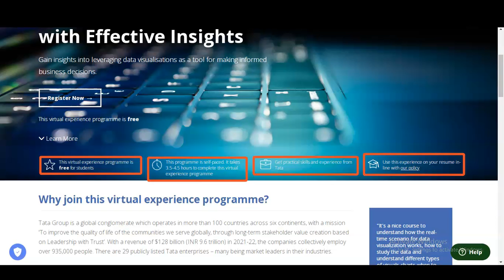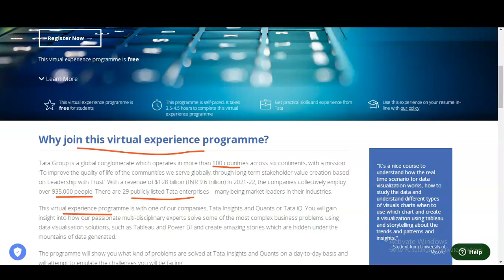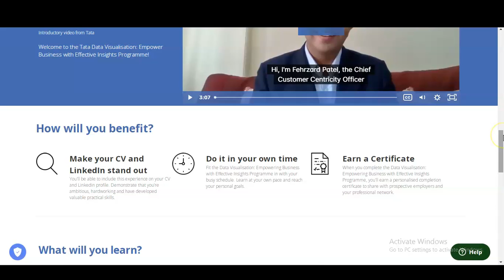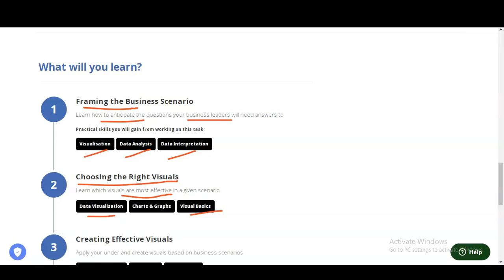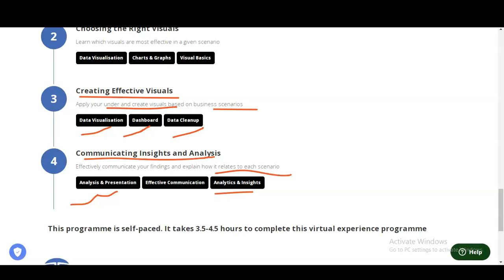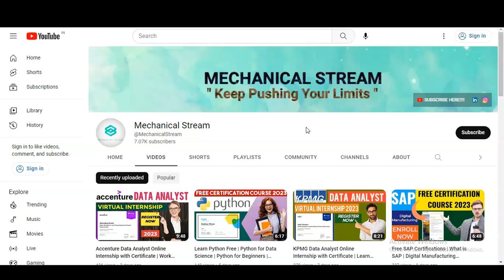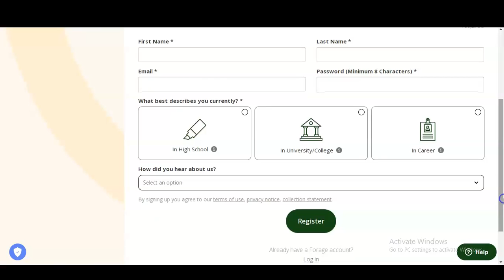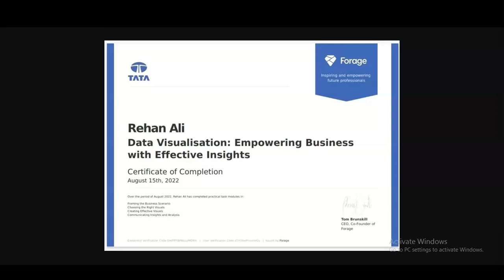Tata Data Analyst Online Internship with Certificate | Work From Home | Learn Power BI and Tableau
Internships for college students | Virtual internship with certificates | Online internships | Internship for engineering students | Data Analyst internship | Data Science | Business Analyst | Power BI | Tableau

This video is regarding the  free Tata online Internship with Certificate. These certificate will boost your career. This internship is offered by Tata group company. This certification is free online certification course.

Framing the Business Scenario ( Visualisation, Data Analysis, Data Interpretation )
Choosing the Right Visuals ( Data Visualisation, Charts & Graphs, Visual Basics )
Creating Effective Visuals ( Data Visualisation, Dashboard, Data Cleanup )
Communicating Insights and Analysis ( Analysis & Presentation, Effective Communication, Analytics & Insights )

Tableau internship
power bi internship
data analyst certification course
IT internships
data analyst course
power bi course
data analyst internship
data analyst internship work from home
sql projects
virtual internships
Tata Internship
Freshers internship
kpmg internships
PWC internships
sap certification